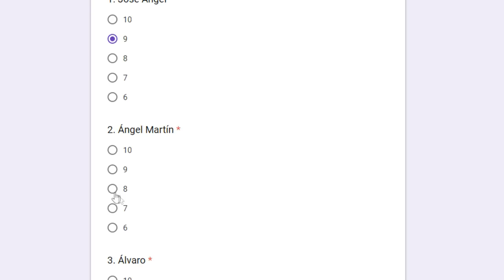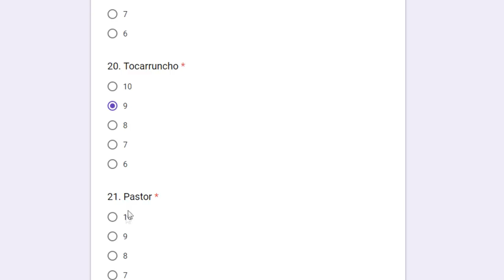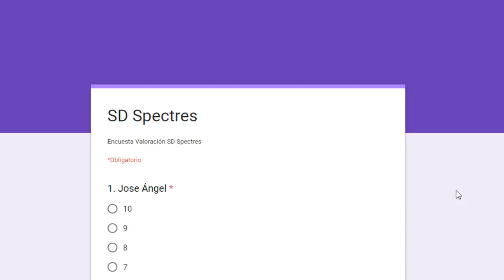SD SPECTRES | FIFA 18 MC | EUROCOPA CON ESPAÑA #22 [FINAL]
· Más series:
- FIFA